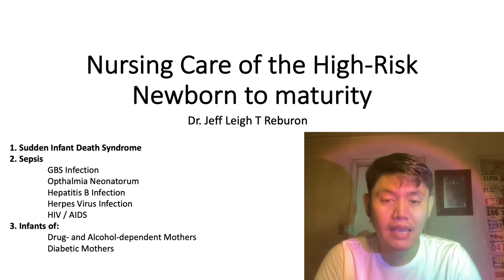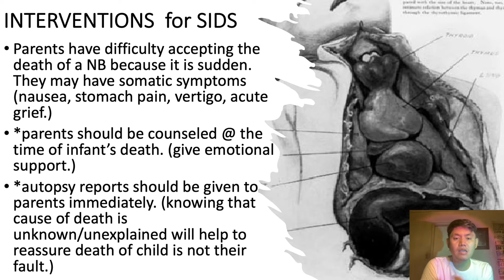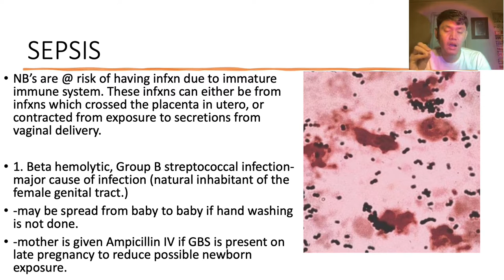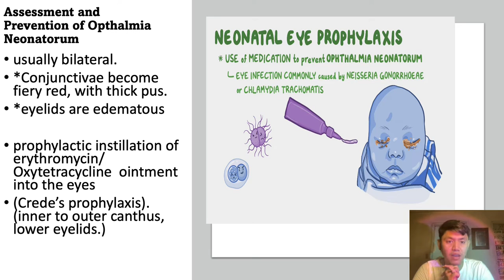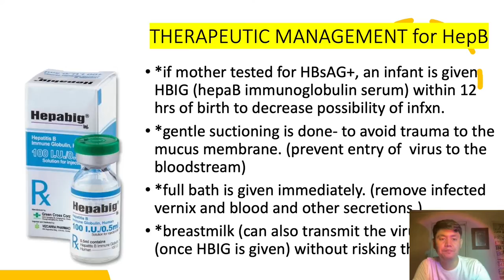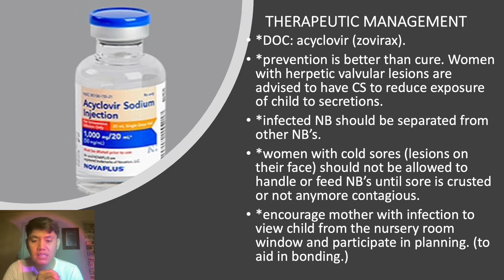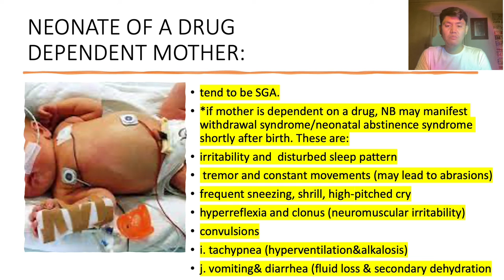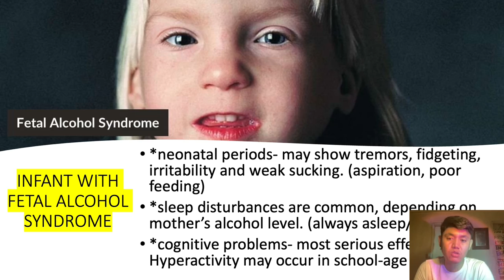SIDS, SEPSIS, ETC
Pre-recorded lecture on the nursing care for the high-risk newborn to maturity